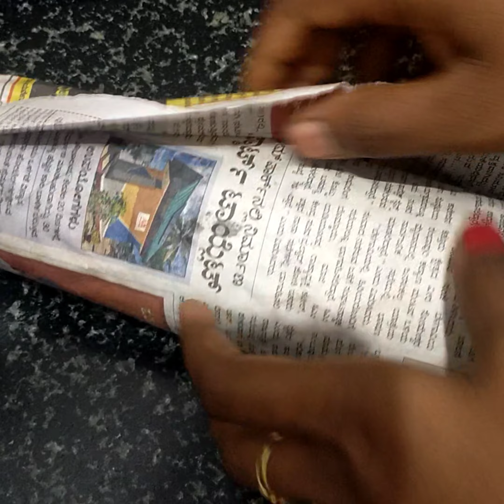ಸೋರೆಕಾಯಿ ಪಲ್ಯ /sorekai palya recipe/bottle gourd palya recipe in Kannada